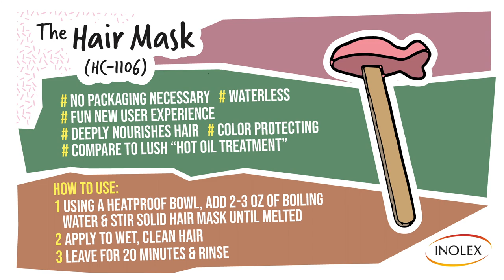Don't Fear Waterless Formulations - ReThink Them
INOLEX - Don't Fear Waterless Formulations - Rethink Them!